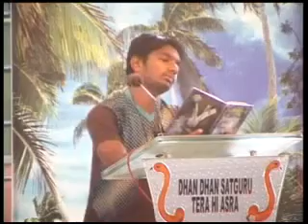Shabad.Dera Sacha Sauda.Inderpreet insan.14 6 2010.Kamal insan